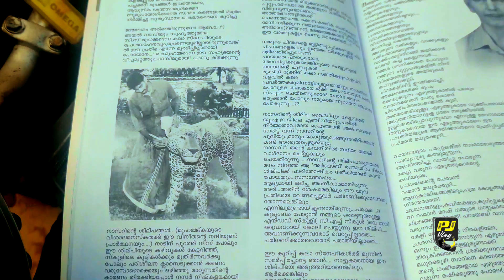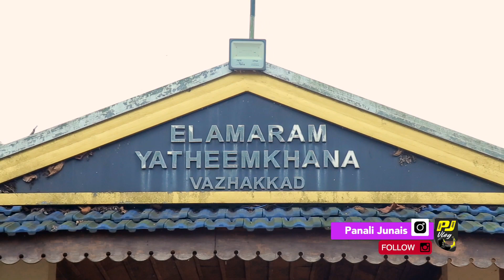പുലി നാസറിന്റെ പുലിയും ഒട്ടക പക്ഷിയും,നാസർ ആളൊരു പുലിയാണ് | Nasar Cheruvazhoor |Panali Junais Vlog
Thirppanmukk Webseries

Malabar slang videos

Vlog channel